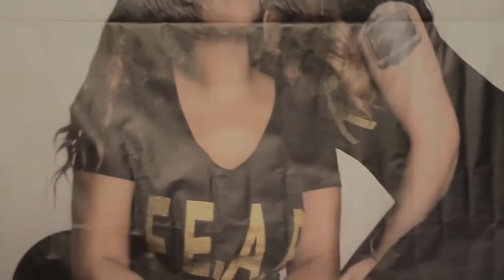F.E.A.R. LAUNCH PARTY 3/26/2016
Yessss I got my footage from my launch party for my daughter and I company F.E.A.R.  it was a small private event with my close friends and family and I thank everyone who came and those who couldn't